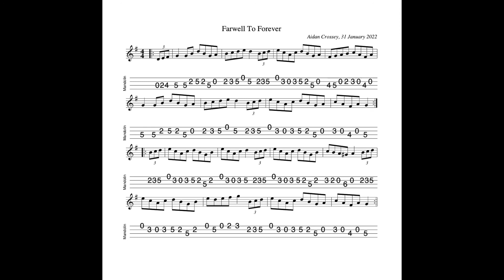Farewell To Forever - a hornpipe in G. Composed, tabbed for mandolin and played by Aidan Crossey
1 February 2022.  Many people feel that January is the longest month of the year.  And so when I was writing this hornpipe on 31 January 2022, the title "Farewell To Forever" seemed fairly obviously (and oddly satisfying!).

***NB Printable versions of tab used in these videos of my own compositions are available to download for free at TheIrishMandolin.com - follow the link to "original tunes written and played by Aidan Crossey".***

Composed, notated, tabbed for mandolin and played on his Paris Swing Macaferri mandolin and separately on his Ashbury AT-40 tenor guitar by Aidan Crossey.  - follow the link to "original tunes written and played by Aidan Crossey".